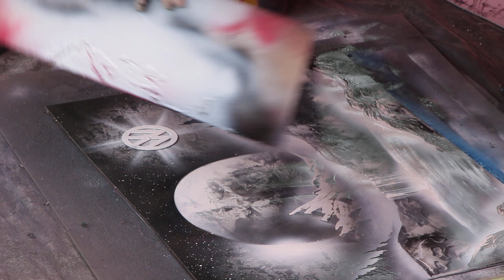Spraydosen Künstler VW GTI Wörthersee Treffen 2018 -- Spray Can Artist GTI Meeting 2018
Spraydosen Künstler beim Volkswagen GTI Wörthersee Treffen 2018

Unsere Freunde aus Ungarn waren 2018 auch wieder mit dabei...

Jedesmal wieder atemberaubend was beide auf Papier zaubern...

Spray cans artist at the Volkswagen GTI Meeting Wörthersee 2018

Our friends from Hungary were present in 2018 also again...

Every time again breathtaking what both conjure on paper...